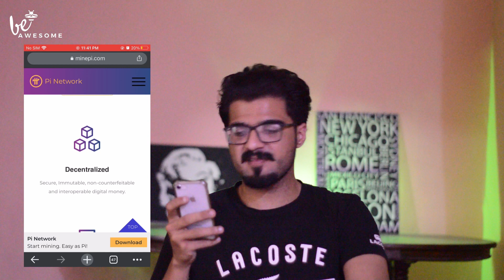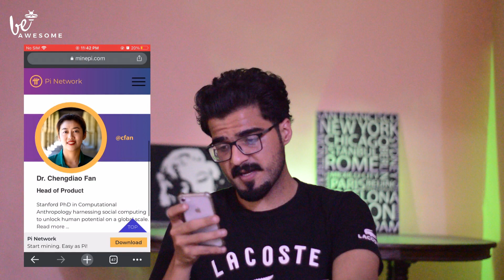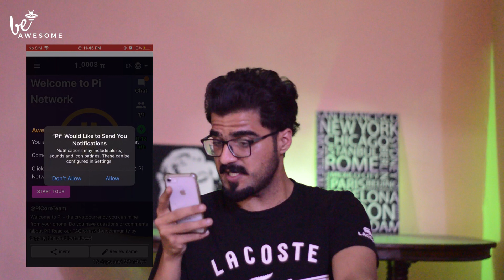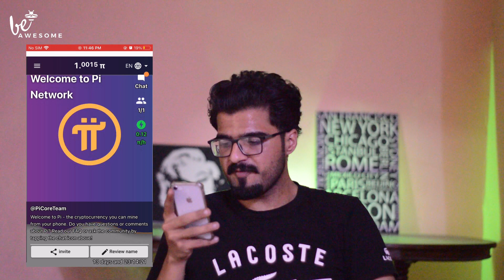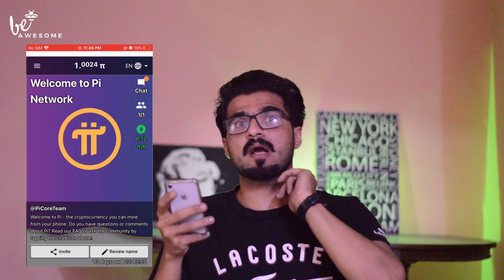What is Pi Network? - Real or Fake - Pi Mining - Cryptocurrency - Bitcoin - How To Earn Online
In this video, you will get to know what is Pi Network?